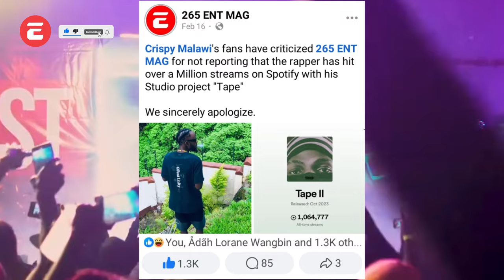WHO IS THE TRUE KING OF TRAP IN MALAWI, CRISPY OR CHARISMA?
They rivalry has been their since they gained fame, the two trappers fans are now battling each other ever day just to prove that their artist is the king. Here we take it one on one as we are looking at what inspired this epic battle and how it all started.

After all who is the King?